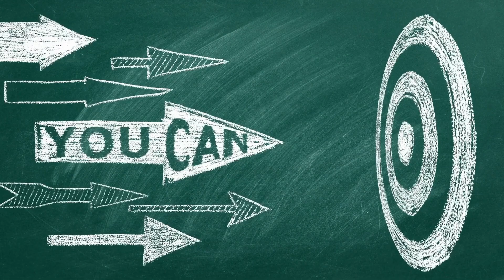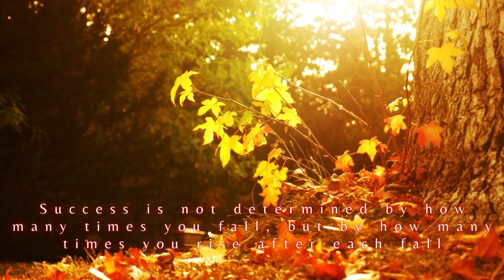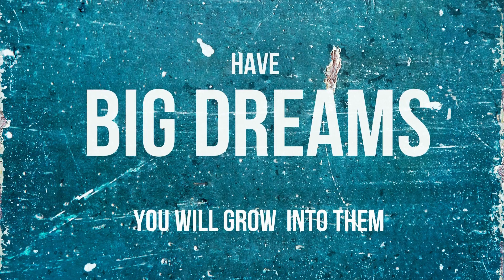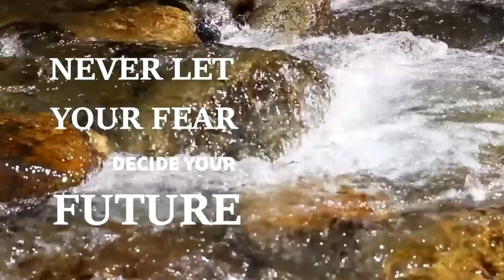SUCCESS? - THIS is what you need to do!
Eternal Wisdom -  over and out!